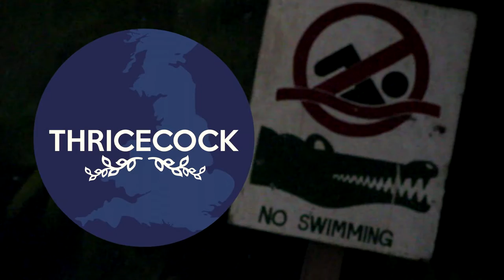(Trailer) West Midland Safari Park | Thricecock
On the 18th of August we visited the West Midland Safari Park.

Apparently we decided to film it.

Thricecock is a channel for the visitings of places they decide to film. Completely professional and mature, they embark on glorious adventures of heroism, set to take on any kind of dangerous task they encounter.

...at least that's what I've been told to write.